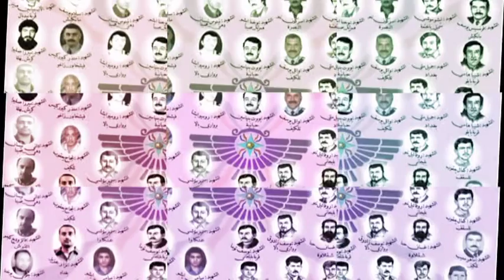Assyrian wilson esha new zowaa song.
WILSON ESHA NEW ZOWAA SONG ,VOTE FOR 389 FOR A BETTER FUTURE IN IRAQ BET NAHREN